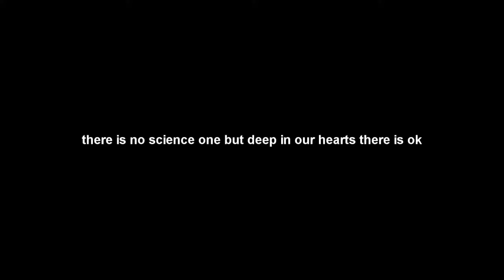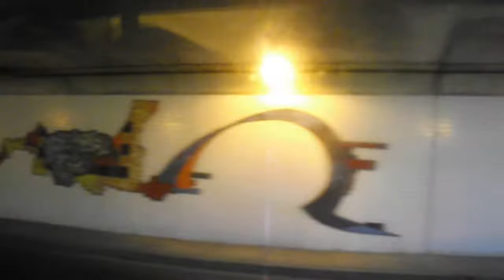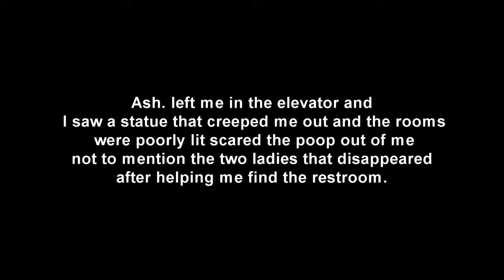Washington D.C Travel Vlog ❤ Part 1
Watch my amazing, daring trip to D.C !
Thankfully my mom was able to pay for me to visit the historical place on memorial weekend.
I really enjoyed every moment(even the idiotic statements from my classmates such as "why are we just walking around looking at dead people"...god bless america, and it opened my eyes to some life lessons.
Watch the rest, you won't regret it!